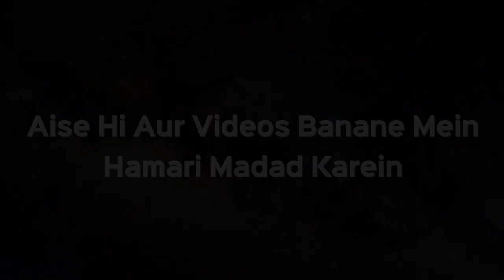Bank Mein Account Kholne Ki Kya Sharait Hain Deen Mein? | Shaikh Kifiyatullah Sanabili | iPlus TV